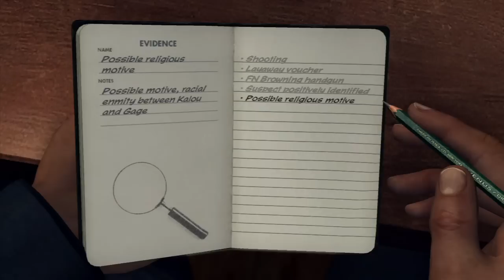L.A. Noire Walkthrough Part 8: "Buyer Beware" (4 of 4)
Check out this L.A. Noire walkthrough and beat "Buyer Beware" with this online demo.

Narrator: The case that makes you and the case that breaks you. The one you never saw. The one that keeps you awake at night. The case that gnaws at your guts and ruins your marriage. The case that keeps you propping up a bar as you relive the what-ifs, the might-have-beens, the half-leads, and the half-truths. The case that other cops murmur about whenever you walk past. The case you never ever discuss.

Donnelly: God's mill may grind slowly, but it grinds finely, son. I hear it's you who nabbed our malefactor from the shooting yesterday.

Phelps: Yes, sir.

Donnelly: Then, tell me, boy, I hear you're quite the climber, a man of initiative. How would you like a chance at smiting this man with the sword of justice?

Phelps: You're asking me to conduct the interview, sir?

Donnelly: I am, young Phelps. You've only been with us a short time, and you've assembled yourself a stellar arrest record. Not to mention the fine work you did in the war sending heathens back to the hell they came from. But I'm curious as to whether you can turn your hand to interrogation. Takes a certain animal cunning, lad. Do you think you might be ready for that?

Phelps: Yes sir, I think I am.

Donnelly: Good man. You need many things for a conviction, young Phelps: a motive, opportunity, hard evidence, and best of all, a confession. If you fail in the former, you can always use a modicum of violence to obtain the latter. How are you feeling, lad?

Phelps: Fine, sir.

Donnelly: Very good. The evidence is overwhelming. May the cat eat them and, the cat be eaten by the devil. Bring me a confession, young Phelps. This is your chance. Don't fail me.

Kalou: Has my lawyer arrived yet? I want to see my lawyer.

Phelps: A lawyer can't help you Mr. Kalou. You shot a man dead in cold blood. You're going to have to pay for that.

You followed Everett Gage and a girl back to the shoe store. You put five rounds in Gage's back.

Kalou: Gage was a bastard. Whatever he got, he got what was coming, but it had nothing to do with me.

Phelps: You shot Gage, and we know why. We can put you at the scene.

Kalou: You can't prove anything.

Phelps: We know all about the argument. Miss Galetta made a statement.

Kalou: You're counting on the girl? You think her testimony's gonna stand up in court?

Phelps: You're going to the gas chamber, Edgar.

Kalou: That Jew-hating fuck couldn't leave me alone! I had a sale! That girl was ready to buy!

Phelps: Let's change the subject. You fasting for Yom Kippur, Mr. Kalou?

Kalou: Yeah, let's change the subject, you goy motherfucker! How about baseball?

Phelps: You're not denying you're a Jew, Mr. Kalou?

Kalou: This is America. It's not Germany. It's not a crime.

Phelps: Some people don't like Jews, Mr. Kalou.

Kalou: Yeah, and I guess you're one of them.

Phelps: Gage hated Jews, didn't he, Mr. Kalou?

Kalou: I don't know what you're talking about.

Phelps: You left-wing-leaning parasite, you expect me to sit here and listen to your drivel?

Kalou: You call me that? You sit there, and you call me those names, you goddamn goy putznasher! You and that schtup Gage!

Phelps: Why did you do it, Mr. Kalou?

Kalou: Gage, he's in the Chamber of Commerce. He's in with all those momzers. He blocked every proposal I ever put forward. Kike this and kike that. He's been trying to ruin my business for years.

Phelps: Edgar Kalou, I'm charging you with the first degree murder of Everett Gage. I respect your beliefs and your right to hold them. I hope, for your sake, the jury can commute to murder in the second degree. May God have mercy on you, sir.

Donnelly: Masterfully done, Officer Phelps. It is just Officer Phelps, isn't it, lad?

Phelps: Yes, sir.

Donnelly: Then let me have a word with the Chief of Police, young Phelps. The department needs heroes, a shining, honest face the public can admire. I applaud a man with your talent for unwavering justice. Back to your duties for now, boy. But here's a piece of advice. Get yourself two suits. Get them pressed. You'll be needing them.